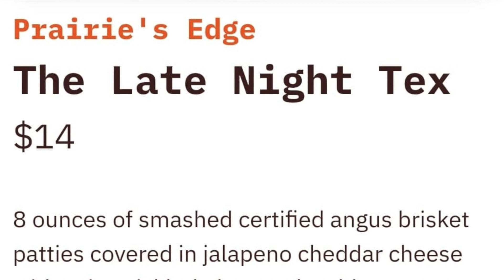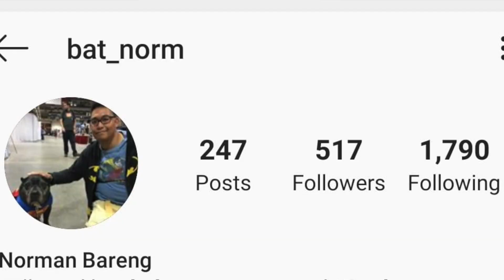Le Burger Week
This video is about my venture to Prairies edge, along side Scooby Norm we find a savory delicious burger here in Central Canada.
where Canada's Heart beats.